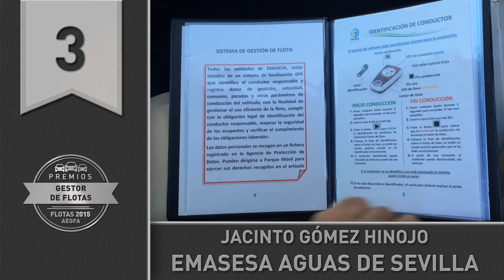La flota sostenible de Calidad Pascual triunfa en los Premios Flotas 2015 de AEGFA con 3 galardones.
Calidad Pascual ha obtenido tres galardones en los Premios Flotas 2015 de la Asociación Española de Gestores de Flota, AEGFA. En concreto, la compañía alimentaria resultó premiada en las categorías de “Iniciativa para una Movilidad Sostenible”, “Flota Ecológica” y “Selección de Vehículos (Car Policy)”.

Las categorías premiadas reconocen aquellas iniciativas dirigidas a fomentar una movilidad sostenible desde un punto vista global, así como los planes de renovación de vehículos más respetuosos con el medio ambiente y las mejores prácticas relacionadas con metodología de selección de vehículos.